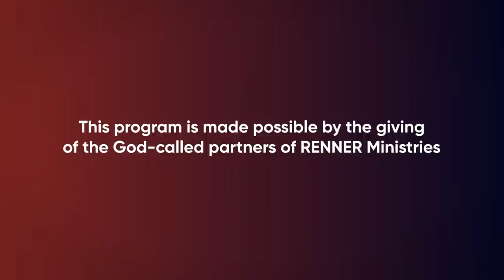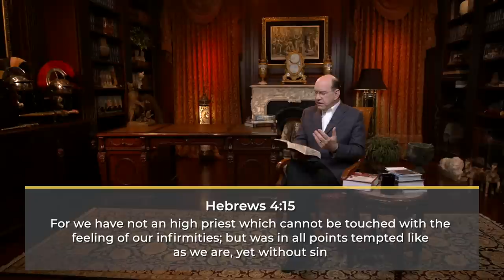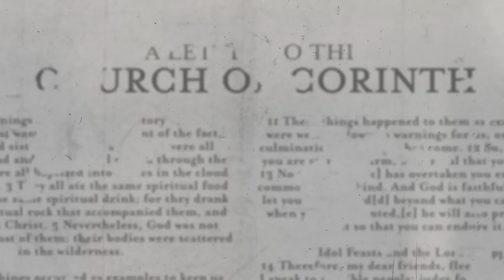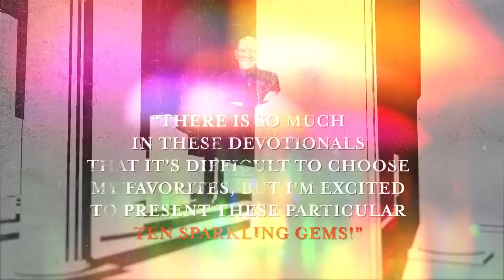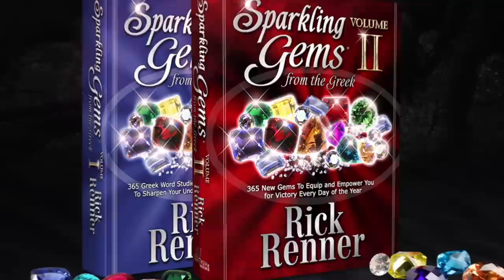Come Boldly to the Throne of Grace — Rick Renner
In this program, Rick explain what it means when the Bible says in Hebrews 4:16 to come boldly before the throne of grace. To order the series and book offer click SHOW MORE.

People all over the world have read the bestselling daily devotionals Sparkling Gems From the Greek.  Now, for the first time ever, Rick Renner dives deep into these books to extract and share his ten favorite gems.

Sparkling Gems, Volume 1 is arranged in a devotional format with more than 1,000 in-depth Greek word studies, crafted into 365 daily devotions that are sure to inspire and provoke you to plunge deeper into your own search for more hidden treasures from God’s Word. Three exhaustive indices — an English to Greek index, a Greek to English index, and a Scripture Index — are also included, making Sparkling Gems a highly effective reference tool for your own personal study library.

In Sparkling Gems From the Greek, Volume 2 Rick Renner offers a masterful blend of poignant personal memories, intriguing historical perspective, and penetrating insights into the believers role in this present hour.  Woven throughout these daily Gems, Rick shares more than 1,000 unique Greek word studies with teaching that will challenge you to adjust your actions, realign your attitudes, and act on the practical applications of truth that are pertinent to your own walk with God. Through it all, Rick guides you into a deeper understanding of Gods Word to strengthen your faith and reignite fresh passion to pursue Gods plan for your life.